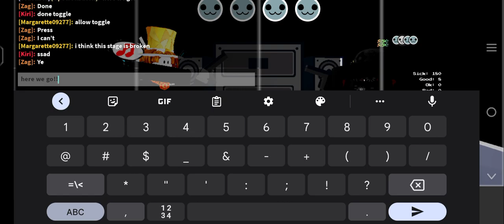Virus 15 miss